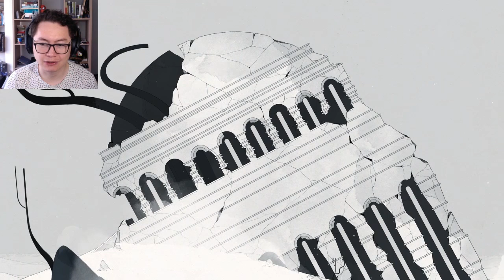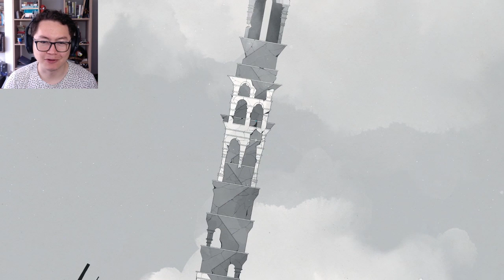UN JUEGO INCREÍBLE! | Gris | Parte 1 (Gameplay completo en canal secundario)